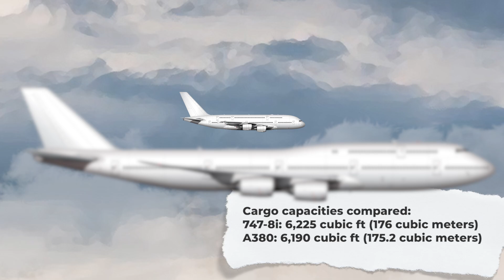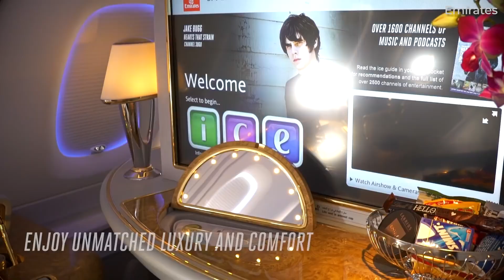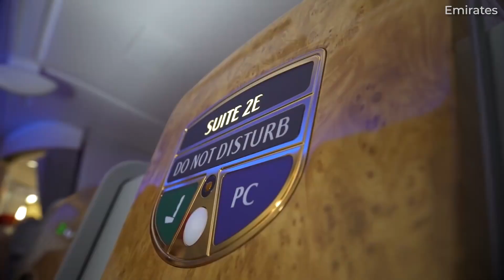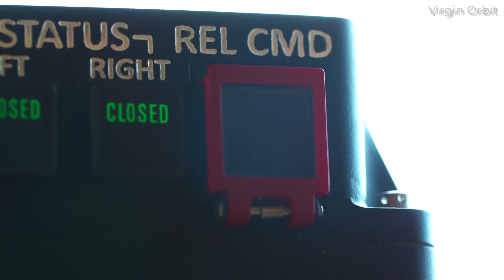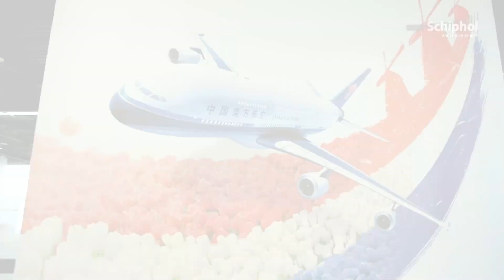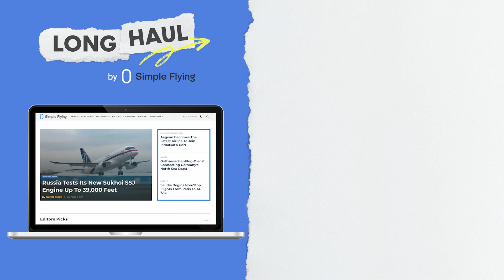The Airbus A380 vs Boeing 747 – Which Plane Is Best?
When the Airbus A380 was introduced, many believed that it would mark the end of the original jumbo jet, the Boeing 747. However, the retirement of the A380 program and the phasing out of the 747 tells us that it will be a rare sight to see both types by the time this decade is over. Nonetheless, at their peak, which aircraft was best? The A380 or the 747? Well, let’s compare the two types in today’s video!